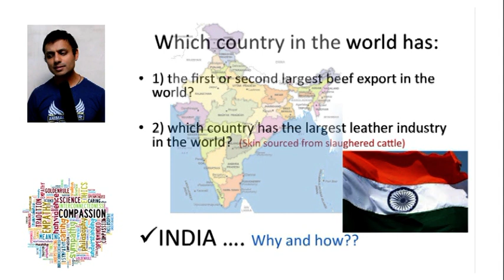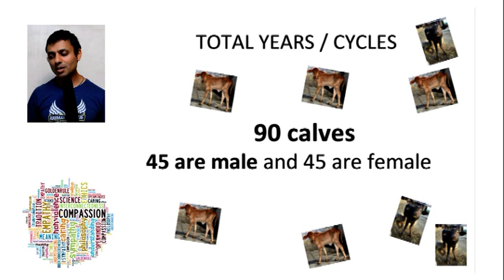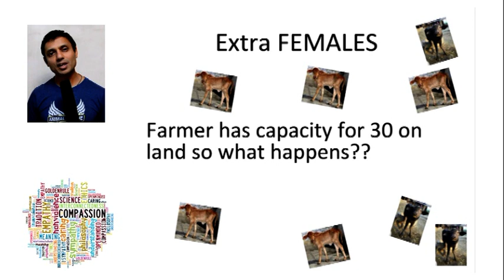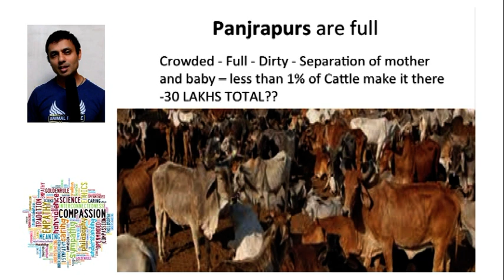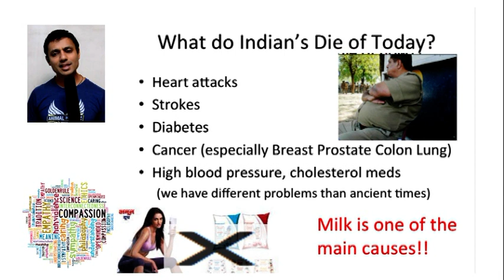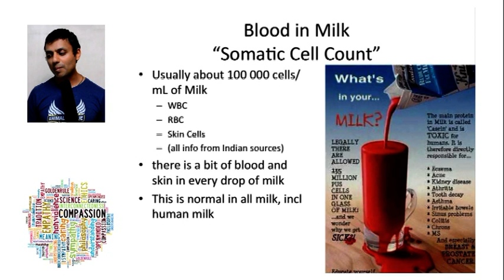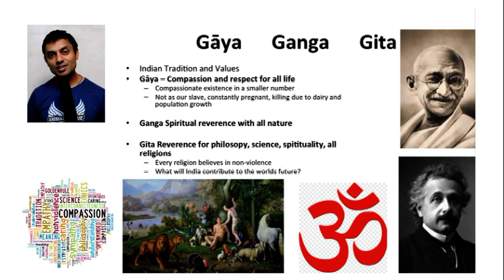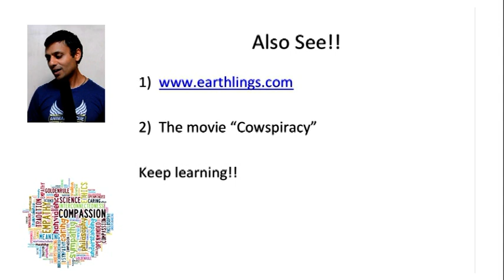Dairy Production and Cow Slaughter in India GUJARATI SHORT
Please do see the FULL VERSION in English or Gujarati for more detailed information on all aspects of this subject.  Click SHOW MORE to see LINKS mentioned in the lecture:

Dr. Tushar Mehta lecture on Vegan Diet and Health

EARTHLINGS - how do humans treat animals - see the section on cows in India.  Imagine the hard work and danger to gain this footage. Perhaps the most important film ever made ...

Dr. Richard Oppenlander Video on Plant diet and Environment